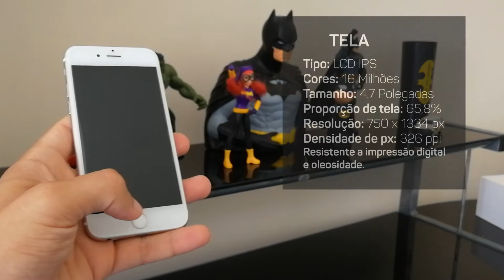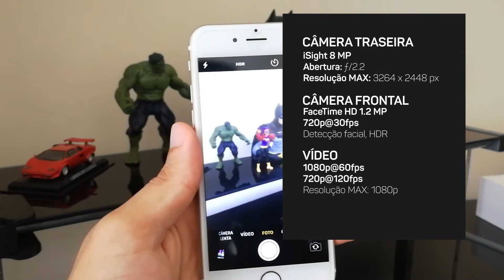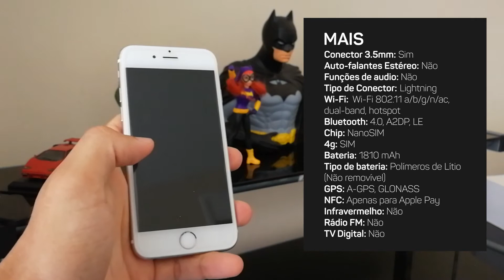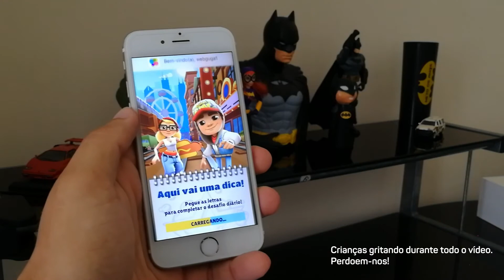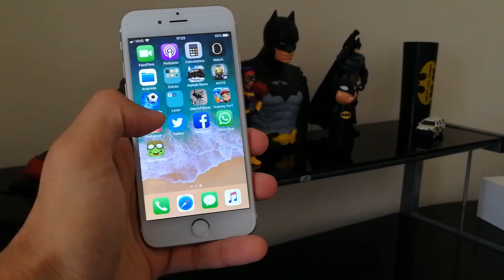IPHONE 6 VALE À PENA EM 2018?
Pequeno vídeo onde eu dou a minha opinião sobre o assunto, a minha visão de usuário sobre o smartphone e se ele ainda vale à pena apesar da "idade"

COMPRE O SEU!
Amazon BR

★ LOJAS CONFIÁVEIS!

★ MELHOES SMARTPHONES!